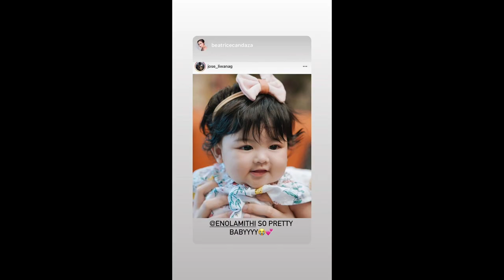CARLO AQUINO AND TRINA BABY ENOLA MITHI CHRISTENING